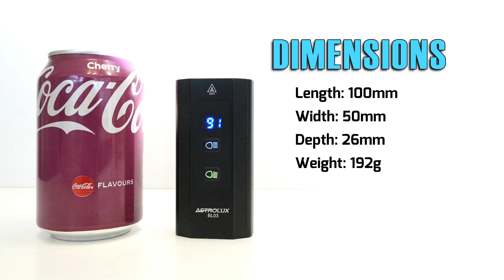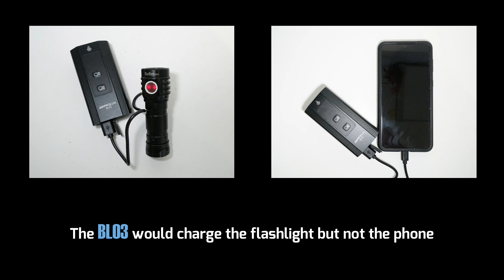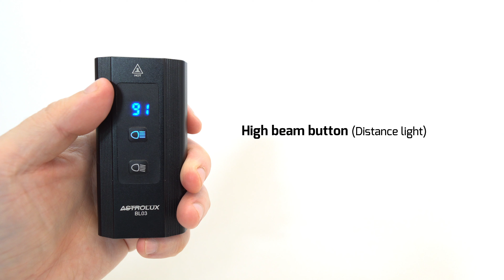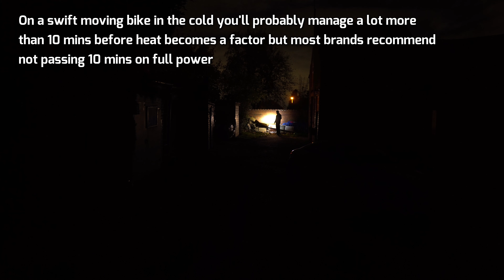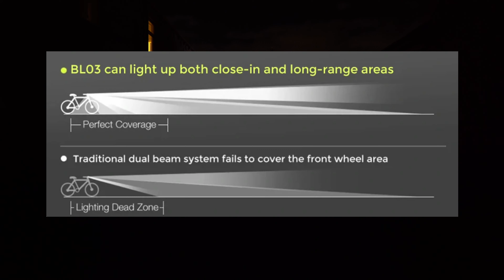ASTROLUX BL03 Bike light - High/Low beams - 6000mAh battery - USB output - Type C input - 1200 lumen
$3 off for every $30 spent:
$6 off for every $60 spent:
$9 off for every $90 spent:

New concept bike light

I measured 1078 lumens / 9382cd (194m)

Features:

1. ADVANCED DESIGN: USB rechargeable front and back lights, built in 6000mAh rechargeable lithium battery for headlight.

2. FIVE LIGHT MODE OPTIONS: The Headlight feature an one-touch switch with five different lighting modes depending on your preference. Include extremely low-medium-high-flash-SOS.

3. EASY INSTALLATION: The Headlight is equipped with two mounting bracket that can be easily fixed to the handlebar and no tools are required.

4. MULTI FUNCTION: This bike light set is versatile enough for cycling, hiking, camping, or any outdoor activity and can be used as emergency flashlight. This is great for cycling at night or in places where visibility and safety are concern.

Specification:

Brand ASTROLUX
Model BL03

Lamp beads XTE*2+XPG*1
Lumens 1200lm max

Battery capacity Built-in 6000mAh Li-ion battery

Input Type-C Port

Mode 5 gears (Low-Medium-High-Flash-SOS)
Waterproof

IP65 waterproof

Illumination distance Up to 300m

Size 100x50x26mm

Weight 159g

Package included:

1 x ASTROLUX BL03 Bike Light

2 x Bracket

1 x USB C Cable